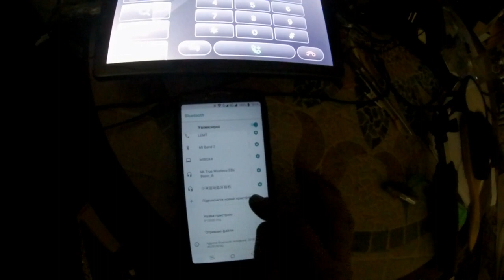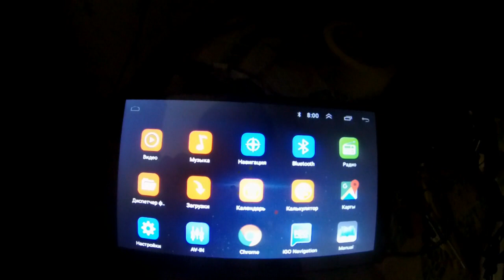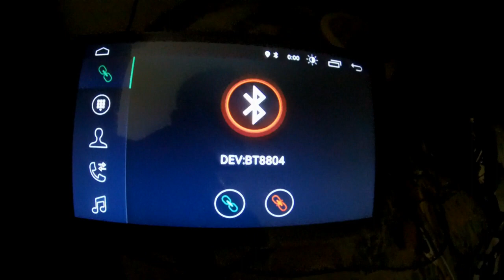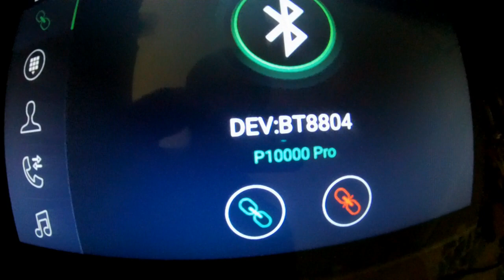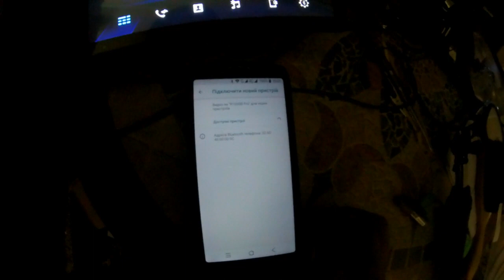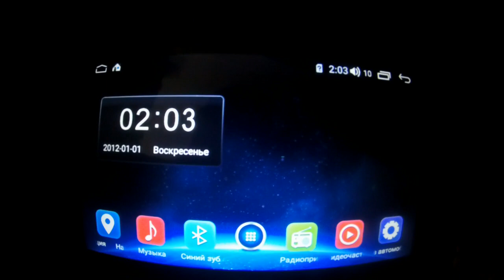How to connect bluetooth bluetooth Junsun android radio tape recorder different models and features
Как подключить bluetooth блютуз Синий зуб на андроид магнитол Junsun на разных моделях и особенности